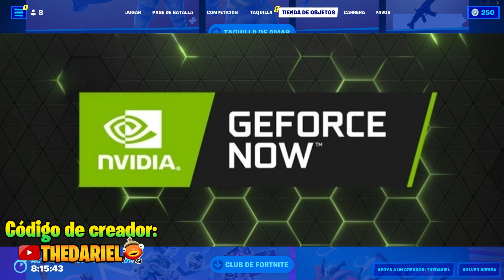Como canjear la NUEVA skin GRATIS de PC "EXCLUSIVA" en cualquier consola, ASESINA VOLCANICA Fortnite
Hago videos relacionados a Fortnite, como los bugs, glitch, trucos, noticias y videos secundarios relacionados a otros diferentes juegos para variar mas el canal.
🎮 Código de Creador THEDARIEL en la tienda de Fortnite
a instagram

fortnite tempora 11
fortnite en vivo
ortnite en vivo
ortnite canciones
ortnite es
ortnite 2
fortnite actualizacion
fortnite actualizaciones
fortnite para android
pavos reales,
pavos gratis,
pavos en apuros,
pavos fortnite,
pavos gratis fortnite,P
fortnite evento,
fortnite en la vida real,P
fortnite bugha,
fortnite battle royale,
fortnite blend freshon,
fortnite brutus,
fortnite baila en lago canoa,
where is locker room be in fortnite,
pavos gratis
fortnite cancion,
como mejorar en fortnite
como conseguir pavos gratis
minijuegos en fortnite